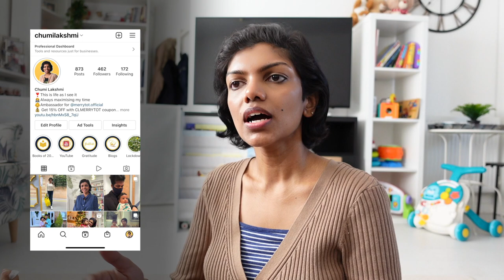Life Updates | Chumi Lakshmi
Hi everyone,
I haven't been uploading for quite some time now. In this video, I share about what I've been up to and why I haven't been able to upload videos. I also share with you some ideas about future videos.

🎥 EQUIPMENTS 🎥
Main Camera